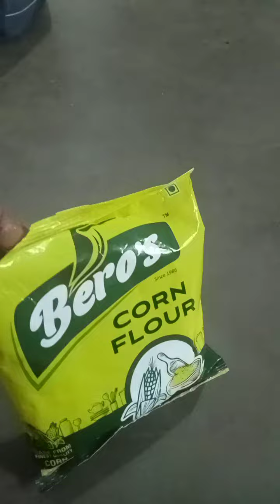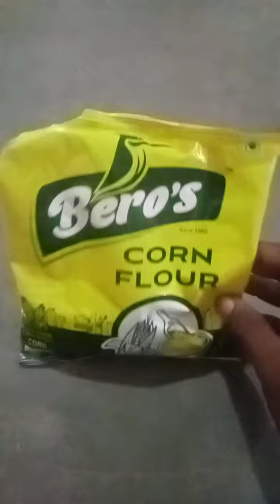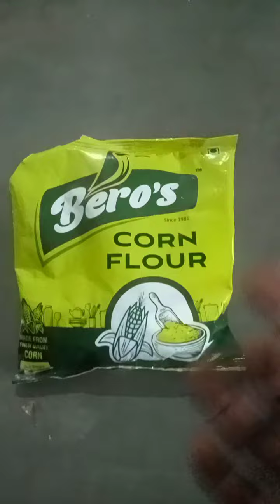காய்கறி சூப் கான்பிலவர் மாவு மூலம் செய்தால் தான் சுவை இருக்கும் குடிக்க நல்லா